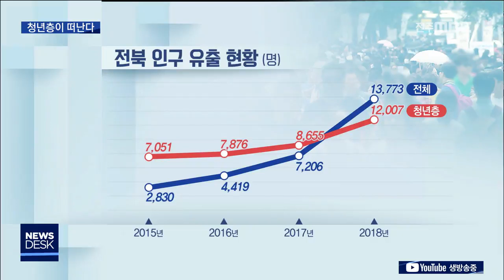[뉴스데스크] 대책없는 인구절벽